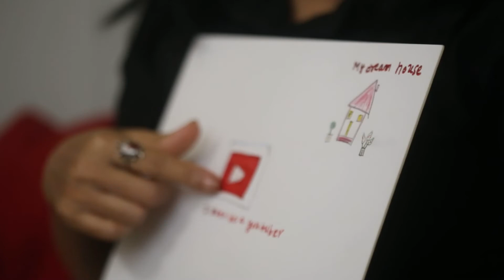DO YOU SEE ME? | SAROJA RAI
SAROJA RAI
India

I AM UPLIFTING

I want to be a YouTuber!

I have participated in various volunteering activities and gained so much knowledge learning about the different cultures and tasting different food. I like going to places and capturing beautiful moments and experiences to share with the world.

Hobbies -Things I enjoy doing: I enjoy photography.
My talents:
Things people may not know about me:
Dreams & Aspiration (Expression Piece):

Hobbies & Favourite things: I enjoy travelling.

Dreams & Aspiration: My dream is to be a YouTuber. I'm always happy no matter what.

Country: India
Years in Singapore: 12